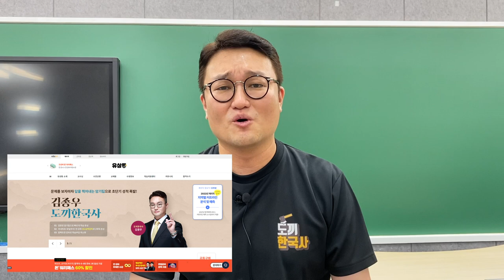[유상통] 계리직 수험생 여러분, 그동안 감사했습니다..? 이대로 도끼한국사 끝?! l 계리직 공무원ㅣ도끼한국사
지난 "계리직 수험생 여러분 수고하셨습니다!" 문제의 영상 인하여 수험생들의 도끼한국사 김종우 선생님에 행방(?)과 거취에(?)  대한 문의가 있었는데요!

그 문의에 대한 선생님의 답변 겸 도끼쌤의 근황을 알 수 있는 브이로그가 준비되었습니다!

- 유상통 재계약 인증
- 수험생들에게 전하는 메시지 (앞으로의 커리큘럼? 이제 시작하는 수험생들에게)

계리직 합격까지 앞으로도 도끼한국사 종우쌤과 계속 함께해요~ 하오!